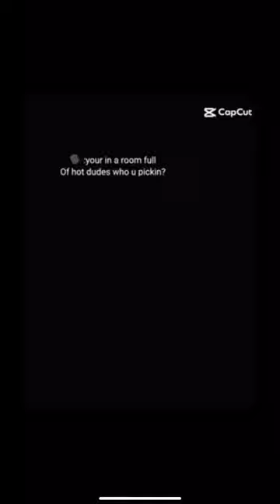Your the one I want|♡Theodore Nott♡